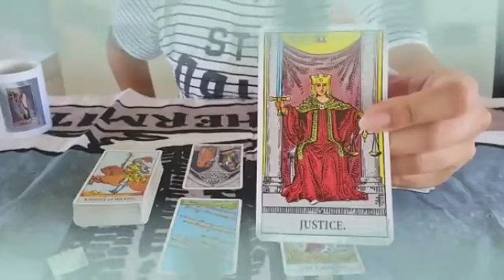برج العقرب ♏ نفسك تعرف الشخص داه مخبي أيه🤔أيه الحب دا كله يا عقرب❤️♥️😍